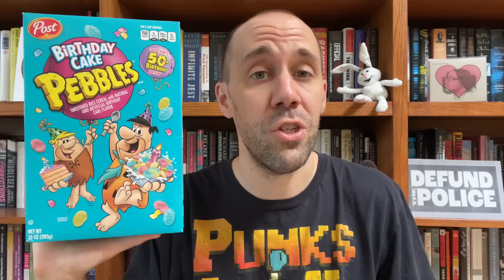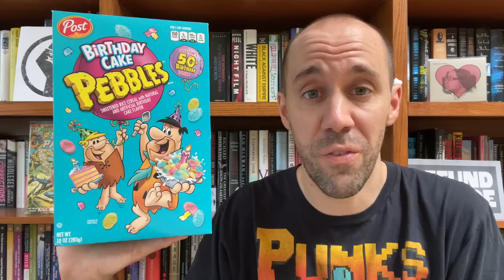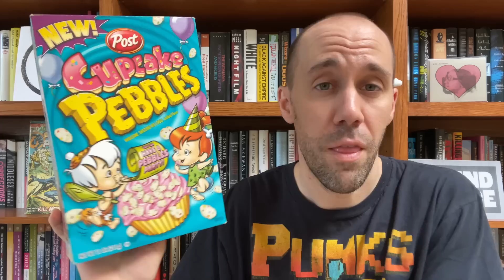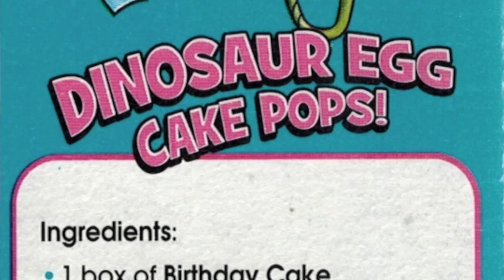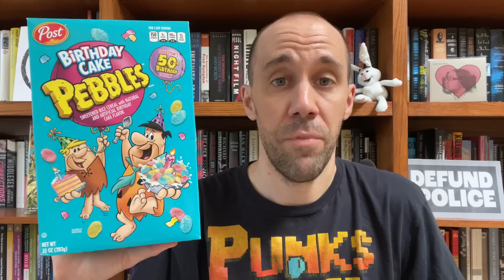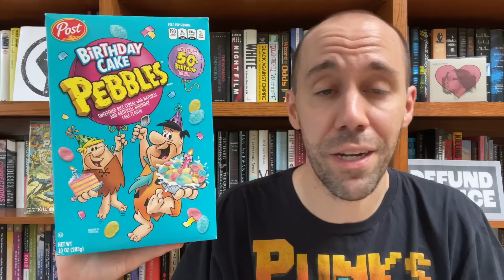Birthday Cake Pebbles (2021)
The return of a cake-batter flavored Pebbles cereal! These new Birthday Cake Pebbles are celebrating 50 years of Pebbles cereal. Hopefully they have 50 more years of success.